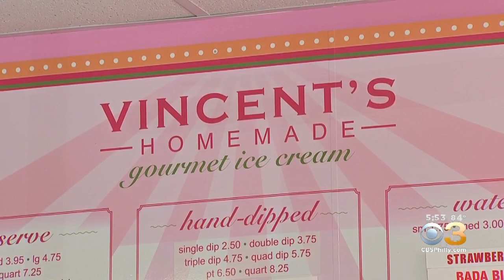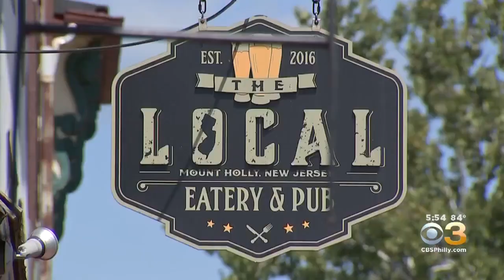Rowan College At Burlington County Celebrates 50 Years Of Learning With Ice Cream